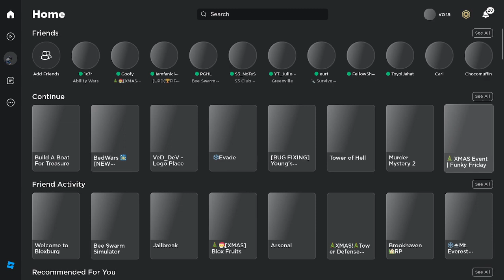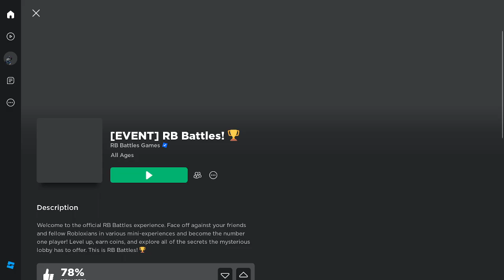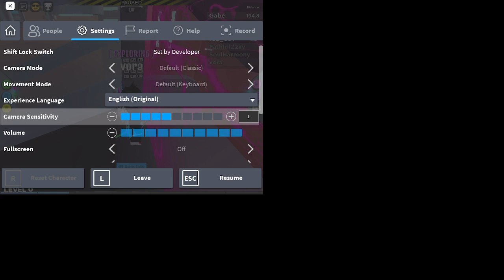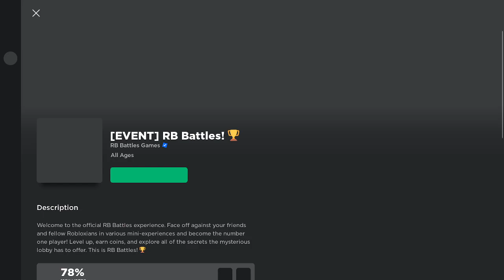getting dj dynamic dasher from rb battles S3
if u read this u are smart